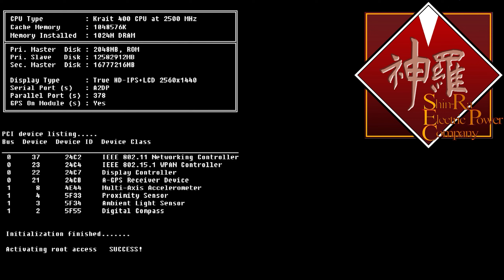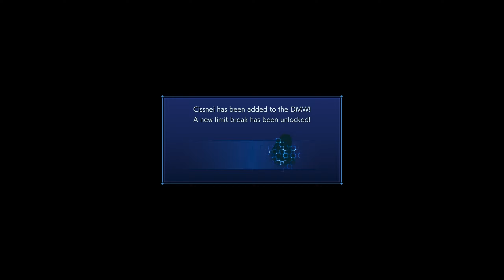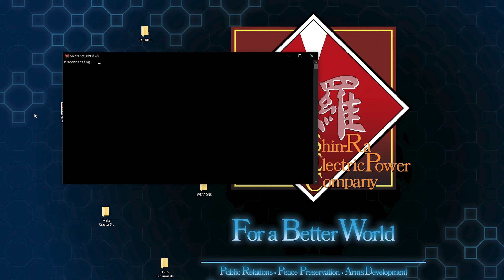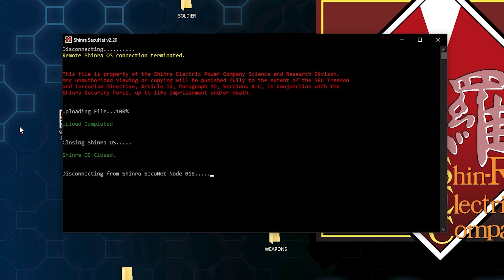Crisis Core : Final Fantasy VII Reunion (PC) - Attack on Shinra HQ (06)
Zack heads to the administrators office for his next mission however the alarms start to blare. The building is being attacked by Genesis clones and mechanized infantry. Zach heads to the entrance to put a stop to the invasion.